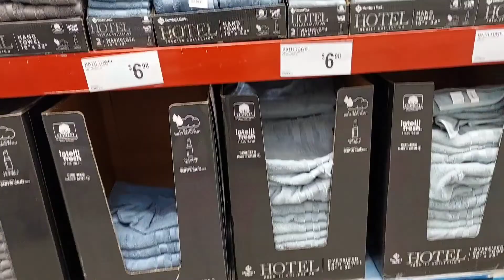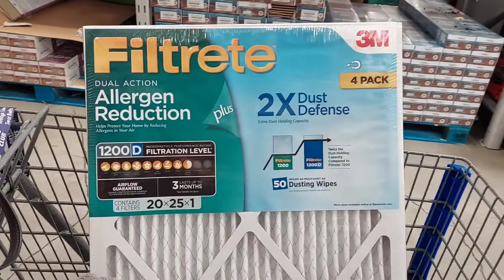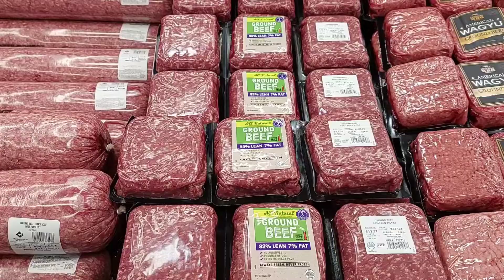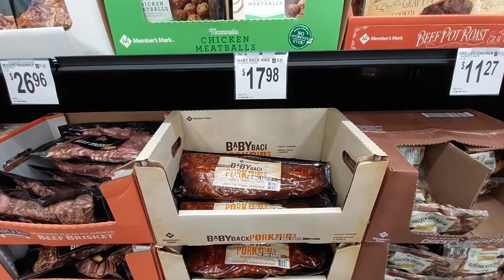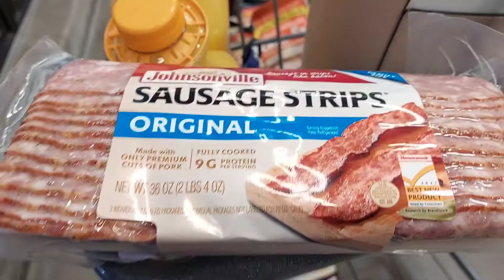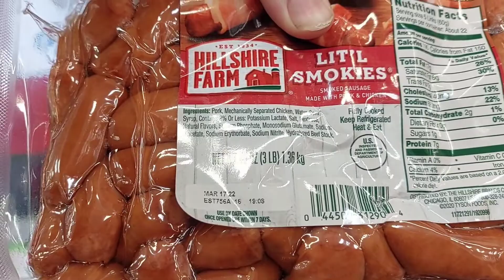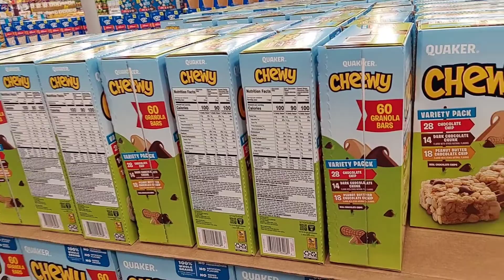Massive Sam's Club Grocery Haul!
Join me this morning as I shop til I drop in groceries for my family!